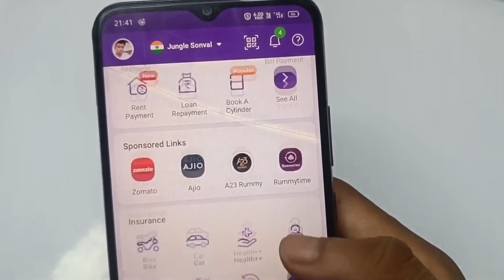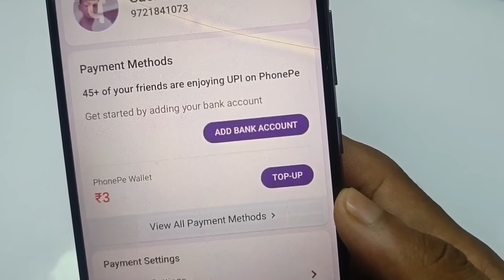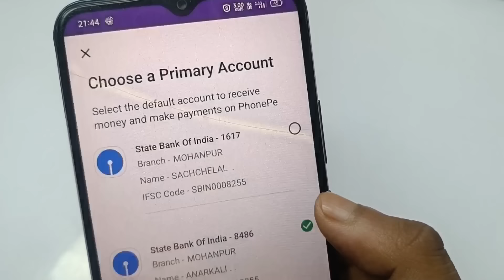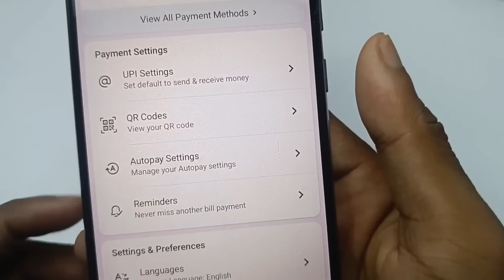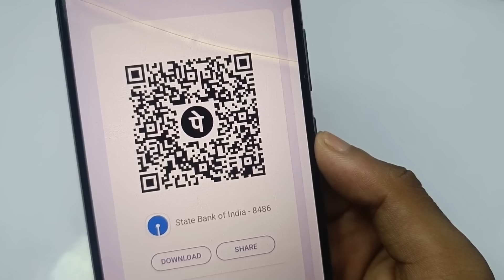Bina ATM Card Ke Phonepe Account Kaise Banaye l How To Create Phonepe Account Without ATM Card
Hello Friends Aaj Ki Is Video Me Maine Aapko Ye Bataya Hai Ki Aap Phonepe Account Kaise Banaye Ge Bina Atm Card Card To Aaj ki Is Video Me Batane Wale Hai Thanku So Much

Your Queries -:
Bina Debit ke phonepe kaise banaye
How to create phonepe account with atm
Bina debit card ke phonepe kaise chalaye
phonepe account kaise banaye bina atm card ke
aadhar card se phonepe account kaise banaen
how to create phonepe accoun